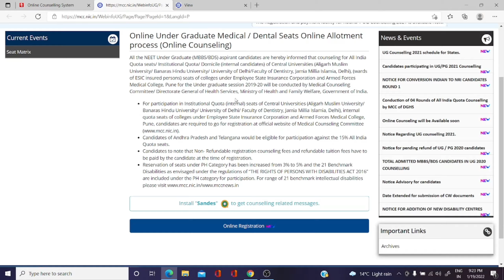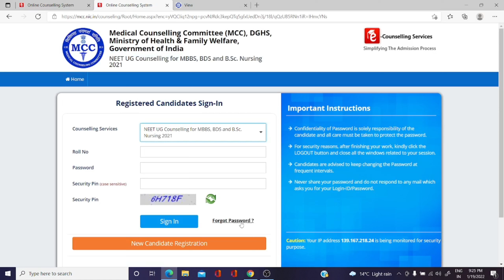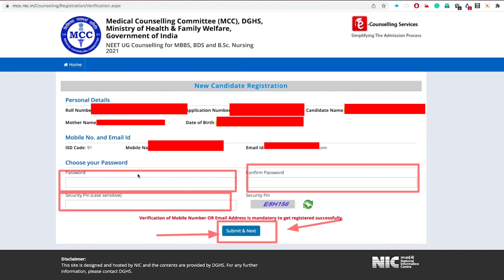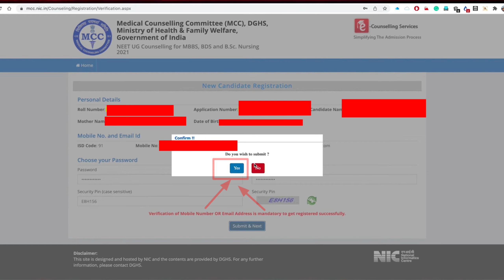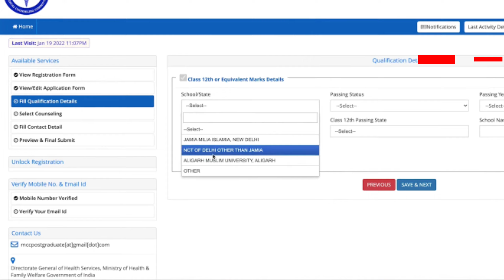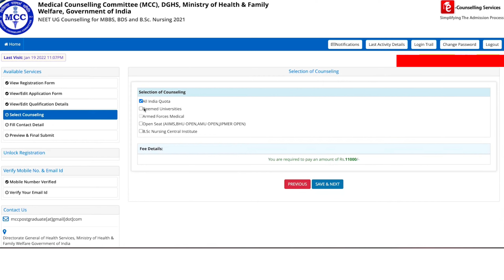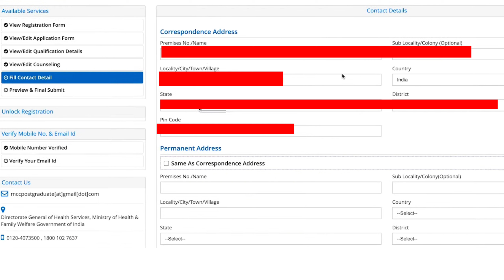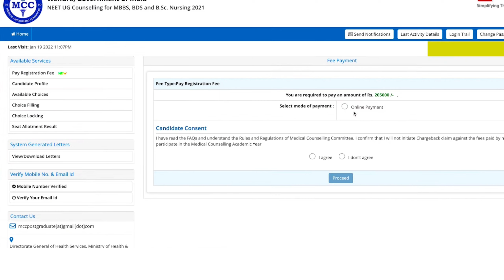How to Fill MCC Counselling 2021 Application Form STEP-BY-STEP | MCC NEET-UG Counselling 2021 & FEE